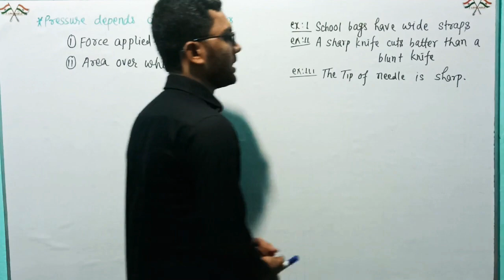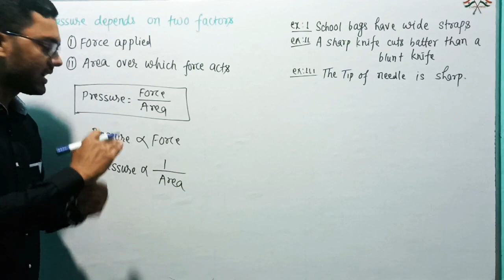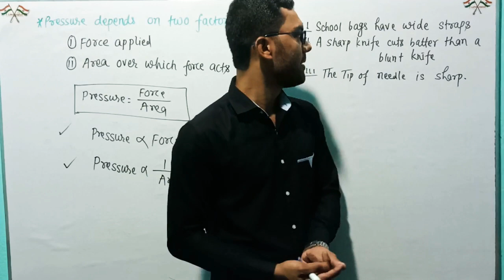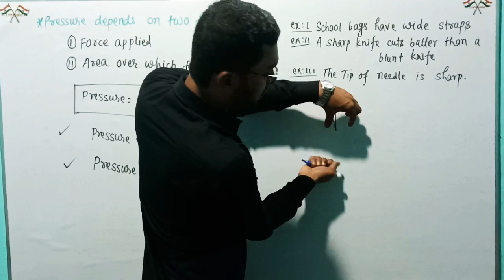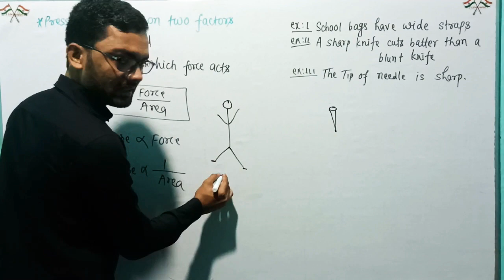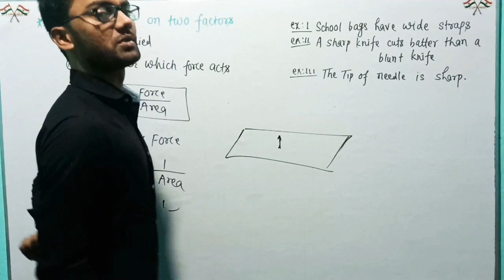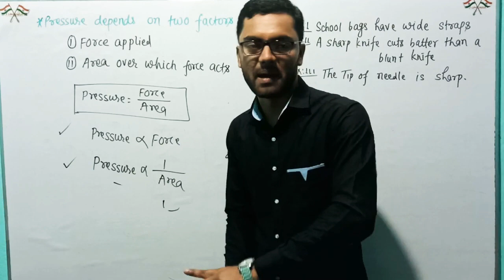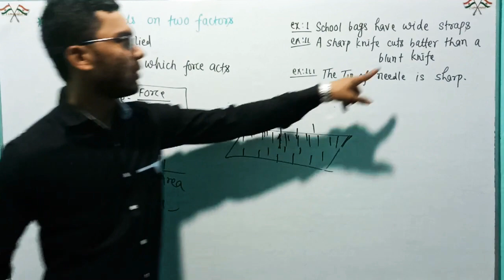8th Physics Force & Pressure part_15 by Rahul Sir